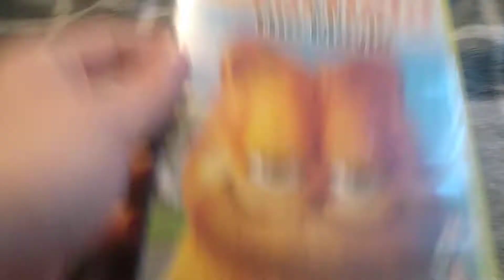Garfield: The Movie (2004): DVD Review